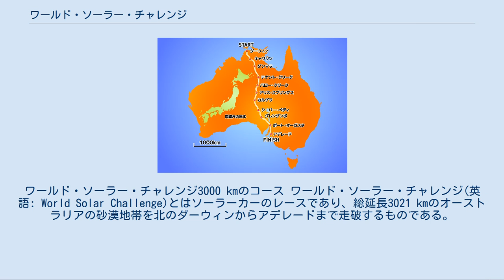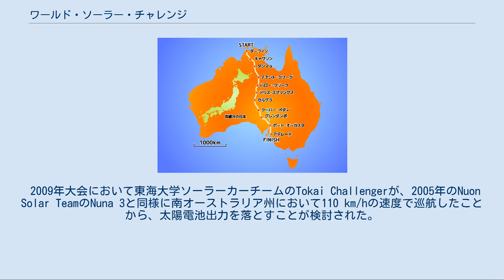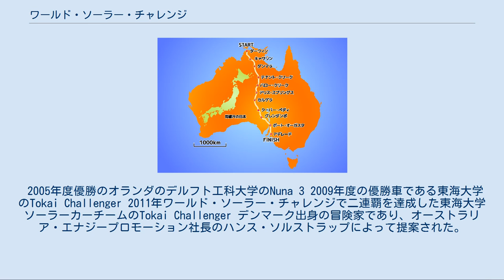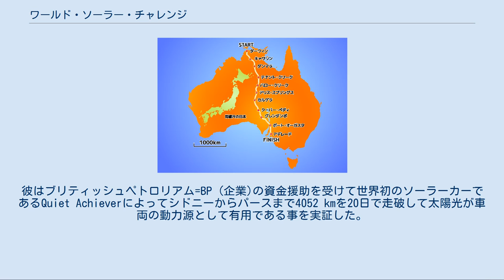ワールド・ソーラー・チャレンジ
ワールド・ソーラー・チャレンジ3000 kmのコース ワールド・ソーラー・チャレンジ(英語: World Solar Challenge)とはソーラーカーのレースであり、総延長3021 kmのオーストラリアの砂漠地帯を北のダーウィンからアデレードまで走破するものである。
 レースの参加者は世界中から集う。
最も多いのは大学と企業だが、高校の参加もある。
第一回が1987年に開催されて以来、最も歴史のある世界規模のソーラーカーレースとして知られている。
以前は企業のワークスチームが優勝していた時期もあるが、近年は企業の支援を受けた大学のチームが優勝する例が多い。
 日本のチームは1993年と1996年にホンダが2連覇し、2009年と2011年には東海大学チャレンジセンターのTokai Challengerが優勝して同じく2連覇を達成した。
 2020年現在、ブリヂストンがスポンサーとなっていて「ブリヂストン・ワールド・ソーラー・チャレンジ（BWSC）」の名前で開催されている。
この契約は2030年まで継続される。
 太陽光を動力源とする車両によって競技が行われる。
2017年大会は、20の国と地域から40チームがエントリーした。
 太陽光による発電電力とモータの消費電力を効率的にバランスさせることは、レースで成功するための鍵である。
最適な走行速度は、天気（天気予報）とバッテリ残量に常に依存している。
伴走車（ソーラーカーでなく通常の乗用車）に乗っているチームメンバーは、無線連絡あるいはテレメトリシステム（遠隔測定法）によって、ソーラーカーからのデータを収集し、複数のコンピューターのプログラムに入力し、走行戦略を最高のものとするために用いている。
しかし、「公式オブザーバー」（＝チームに派遣され伴走車に同乗する監視員）のために、伴走車の中をコンピューターでいっぱいにせずに、スペースを空けておかなければならない。
 日の出から8:00まで、そして17:00からの日暮れまで時間に、できる限りバッテリを充電しておくことも重要である。
できるだけ多くの太陽エネルギーを捕えるために、太陽電池パネルは通常、太陽光線に対して垂直になるように向けられる。
この目的のために、ソーラーカーのボディは太陽の方へ、しばしば傾けられている。
 南オーストラリア州の速度制限により、スチュアートハイウェイの最高速度は110 km/hに制限されていたが、2005年にいくつかのチームがこの速度に達したため、安全上の観点からいくつかの改正が行われた。
太陽電池パネルの面積が6 m2に制限された。
もともとが8 m2程度であったため、25 %の減少。
ノーザンテリトリー州でのステュアート・ハイウェイでの速度制限は130 km/hになった。
シートベルトの効果を確保する観点からシートアングルが垂直面から27度以下の傾きに抑えられ、寝るようにしていら乗車姿勢は着座姿勢となった。
 パナソニックは2007年ワールド・ソーラー・チャレンジのスポンサーになった。
2007年10月21 - 28日に開催された。
 いくつかの新ルールがチャレンジクラスのために付け加えられた。
排水のために1.5 mm以上の溝があり、高速道路使用不可(DO NOT HIGHWAY USE)の表記がないタイヤを使用すること。
 2009年大会において東海大学ソーラーカーチームのTokai Challengerが、2005年のNuon Solar TeamのNuna 3と同様に南オーストラリア州において110 km/hの速度で巡航したことから、太陽電池出力を落とすことが検討された。
その結果、化合物太陽電池の搭載面積は6 m2から3 m2に削減された。
一方、シリコン太陽電池は6m2のまま据え置かれたため事実上、化合物太陽電池の使用は困難なものとなった。
また、レースの順位争いがわかりやすくなるように、SPOT衛星GPSメッセンジャー端末が導入された。
 2013年は4輪が義務化され、1人乗りのチャレンジャークラスと、2人乗りのクルーザークラスが新設され、2007年に新設されたチャレンジクラスのソーラーカーも、旧レギュレーションに適合したアドベンチャークラスに吸収された。
また、前方180度の範囲において4 m離れた点で上下0.7 m以上の視界を確保するとともに、コックピット空間の大幅な拡大も要求された。
さらに車両の前方に1.5 m×...